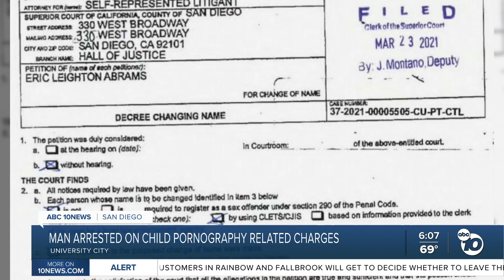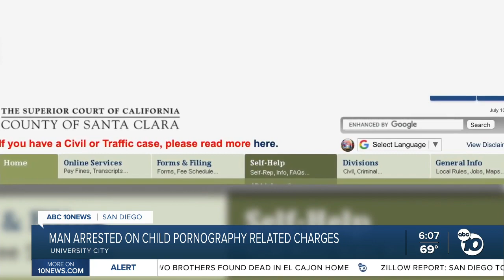University City man arrested on charges related to child pornography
San Diego Police confirmed to ABC 10News Eric Jacob Layton, 49, was taken into custody on July 6 in University City on child pornography related charges.